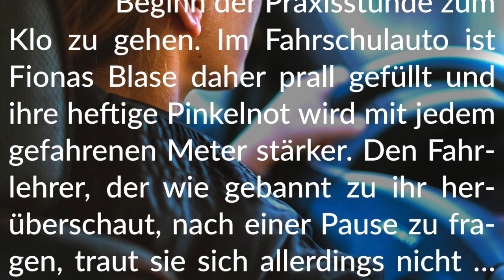Story-Info: Nasse Fahrstunde 💧 Chancenlose Notlage auf der Straße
Viel Spaß mit dieser nassen Pee-Desperation-Story.